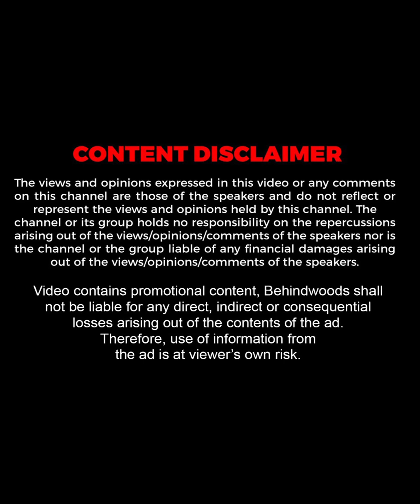சின்ன சின்ன கண்கள் Compose பண்ணி முடிக்கும் போது தான் அந்த News வந்துச்சு💔💔